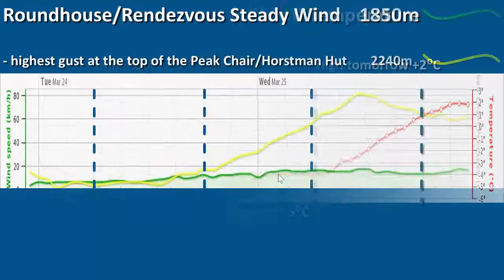Whistler's Weather Minute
A one minute forecast for the alpine regions at Whistler